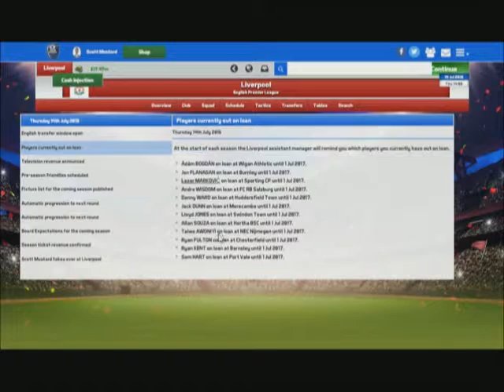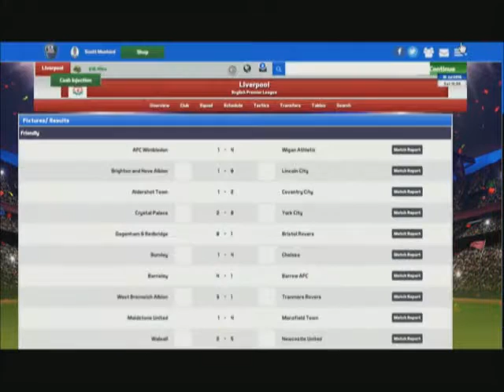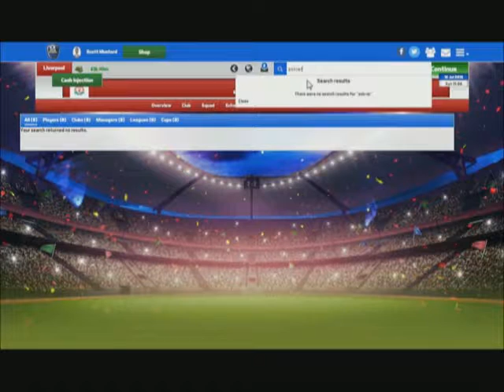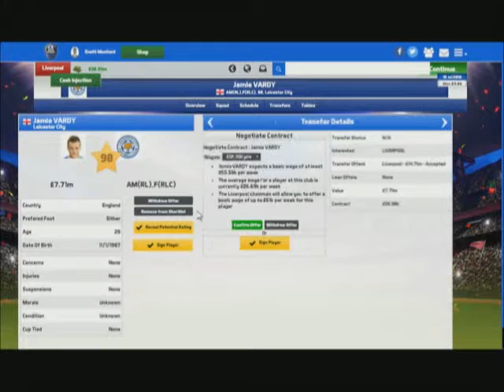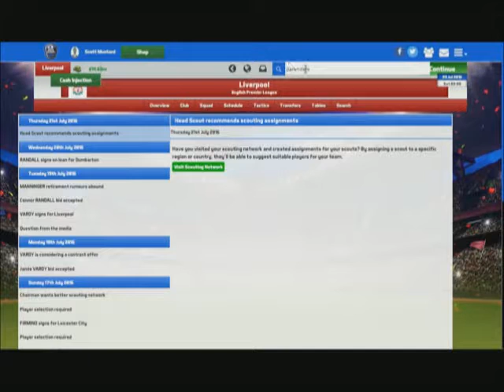Soccer Manager 2017 Liverpool Carrer Mode (1) Jamie Vardy Signs